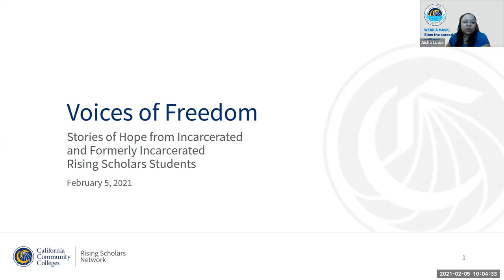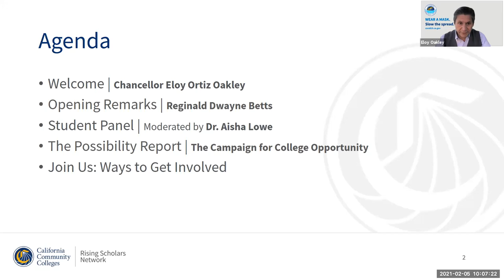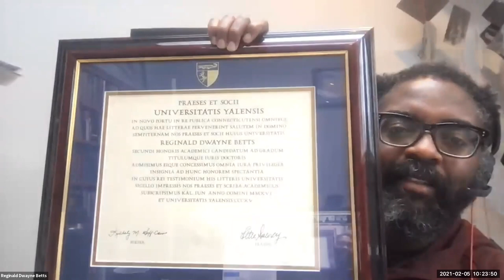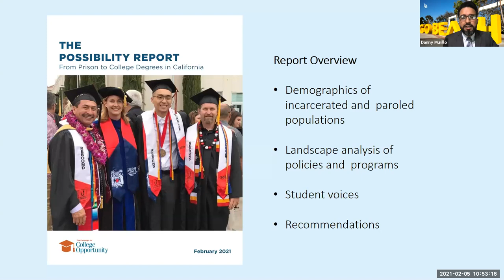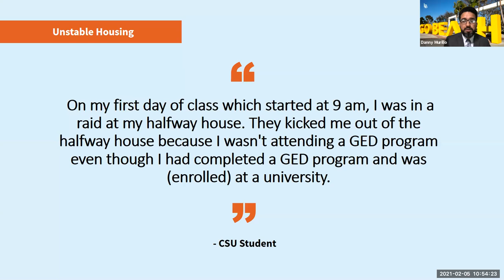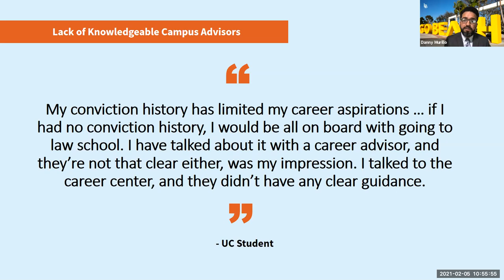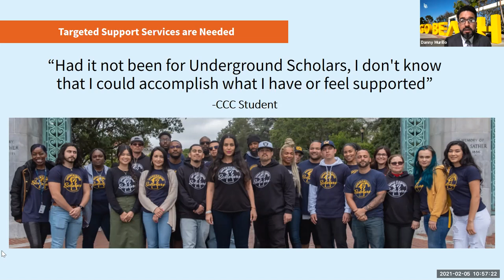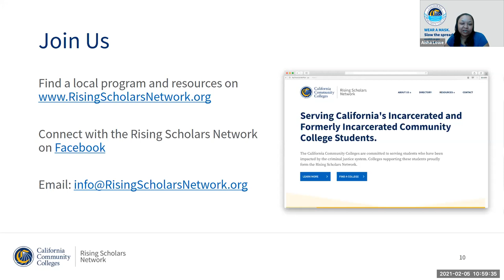Voices of Freedom - Stories of Hope from Incarcerated and Formerly Incarcerated Students